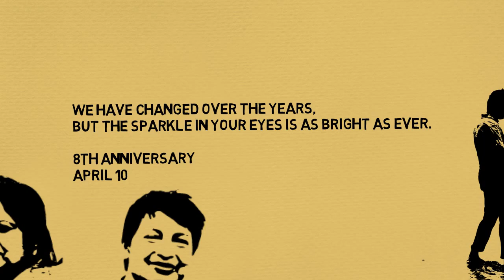8th Marriage Anniversary of Naz & Kamal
8th Marriage Anniversary of Naz & Kamal